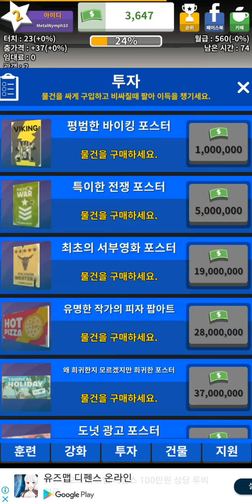댄스왕김덕배 초반부 플레이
YoYoYoMi 모바일 클릭커